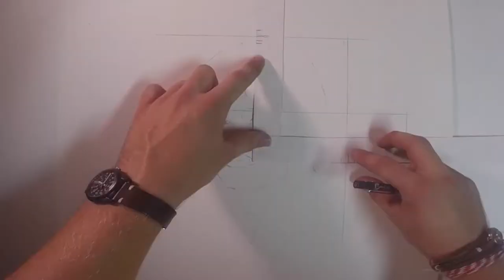Speed Drawing of Sofia Boutella